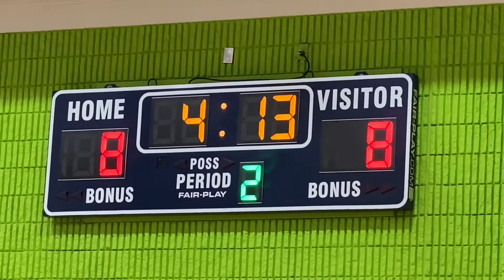Mambas vs Clippers Highlights 7-19-22 Stoney Point Recreation 14U